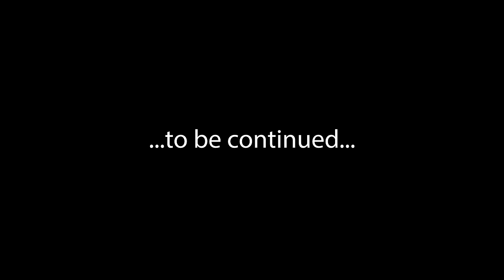Relaxing day at the Farm (NEW ANIMALS) | ep.4 pt.1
New farm friends (and old ones). Had a TON of footage because I filmed just walking around and also doing some work. I decided rather than cut a ton out or make one mega video, I'd separate them. So this is the first day!

GORILLA MIND cxde: BEEF
HELIMIX cxde: BEEF
YOUNGLA cxde: BEEF
RASKOL cxde: BEEF

00:00 - intro
00:42- a pleasant goat
01:29- my favorite (dangerous)
03:44- HeyHey
04:00- searching for the herd
04:58- moo moos
06:05- baby snatcher
07:55- staying full
08:51- the gang
09:18- little kitters putters
09:39- MJ abandons us
09:51- to be continued